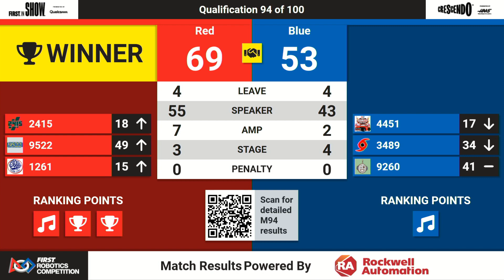Qualification Match 94 - 2024 PCH District Championship